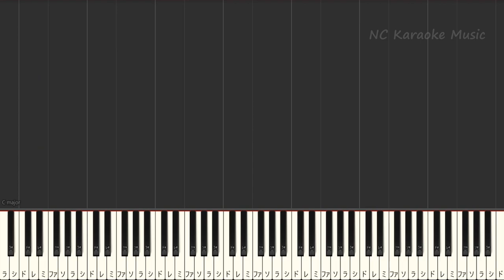【カラオケキー下げ-3】勇者 / YOASOBI【ガイドメロディあり 歌詞 ピアノ ハモリ付き フル full】音程バー（オフボーカル 別動画）『葬送のフリーレン』オープニング OP